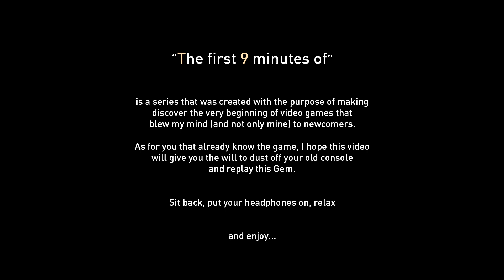"The First 9 Minutes of" Nº 10 / Dead Space (2008 - PlayStation 3) / Less Small Talk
“The first 9 minutes of” is a series that was created with the purpose of making discover the very beginning of video games that blew my mind (and not only mine) to newcomers.

As for you that already know the game, I hope this video will give you the will to dust off your old console and replay this Gem.

Sit back, put your headphones on, relax and enjoy...

DEAD SPACE